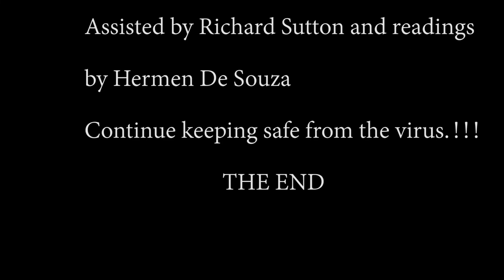St Peters Nov29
First Sunday in Advent; Mass at St Peter's church, Heatherington, Ottawa